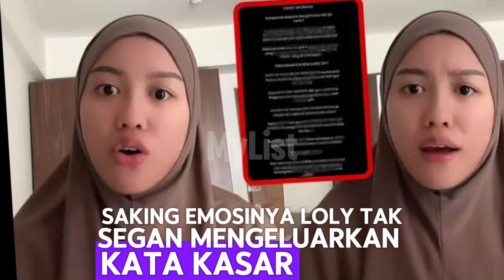LOLLY MURKA DAN AKAN BONGKAR KEBUSUKAN NIKITA MIRZANI 😱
Hubungan ibu dan anak antara Nikita Mirzani dan Lolly kian memanas.
Lolly murka karena apartemen dan lemarinya diacak-acak oleh Nikita Mirzani dengan asistennya.
Saking emosinya Lolly tak segan mengeluarkan kata kasar untuk sang ibu karena apartemennya diacak-acak.Ia sampai mengancam akan membongkar semua kelakuan Nikita Mirzani, ibunya selama ini.